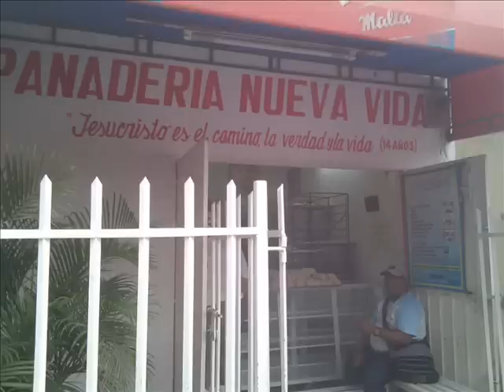TORICES, CARTAGENA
BARRIO TORICES DE LA CIUDAD DE CARTAGENA COLOMBIA